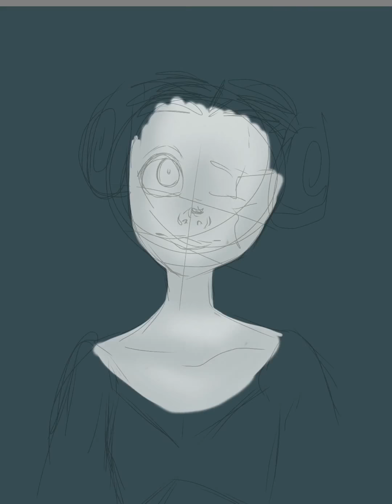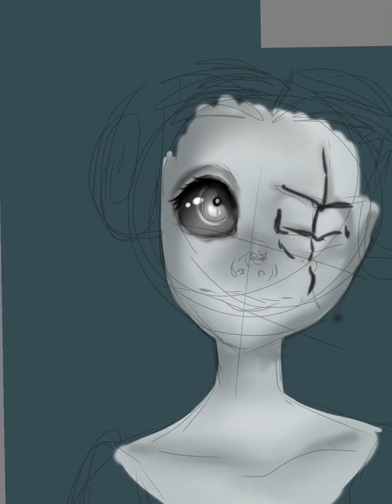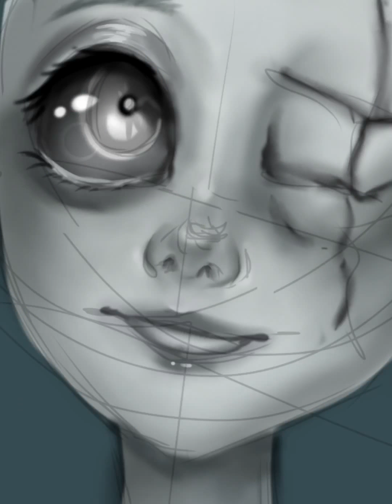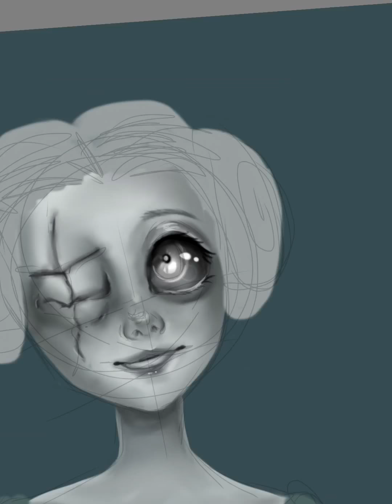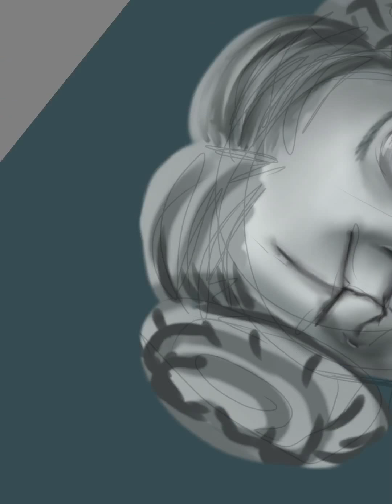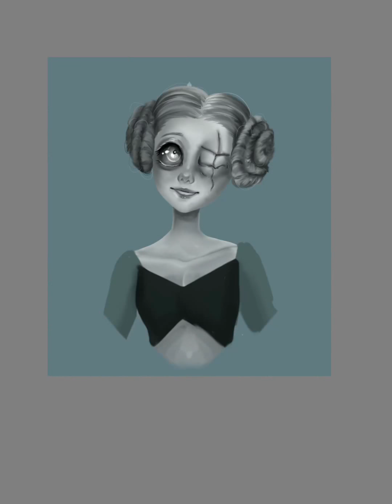WHITE PEARL [steven universe] SPEEDPAINT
My pages 😋💕💕